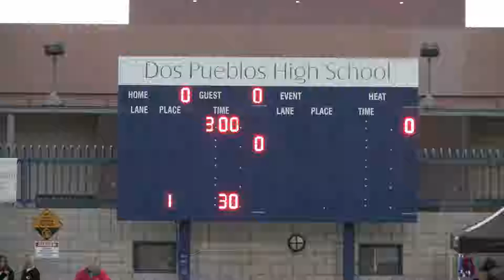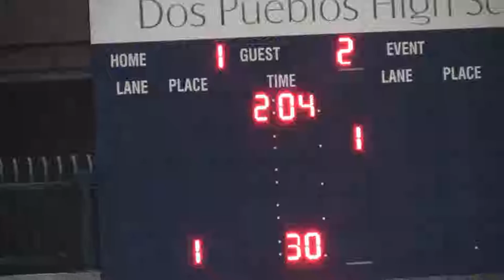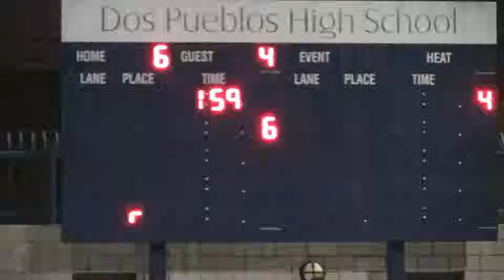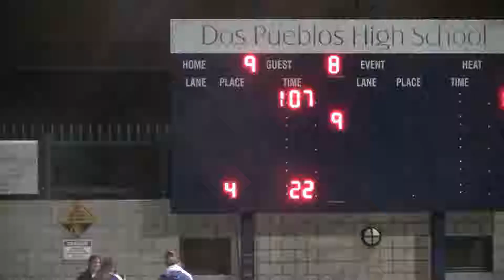20190110 OLu SanMarcos 8 9L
OLu WHITE caps,  Christy Marchese #4
Time in 10 min (24%) : Q1: 4:17-10:00; Q2: none; Q3: none; Q4: 38:00-42:00
1 G, 1 A, 0 S , 0 B,  1/0 ED/E, +1 Goals for/agnst, 0 Turnovers, 2 Shots, 0/0 Swim offs